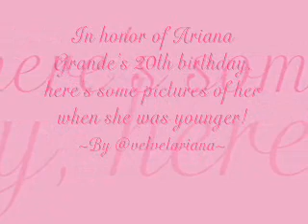Happy Birthday Ariana Part Three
I thought ya'll would like to cry over some old Fetus Grande photos with me... Happy 20th Birthday, Ariana!